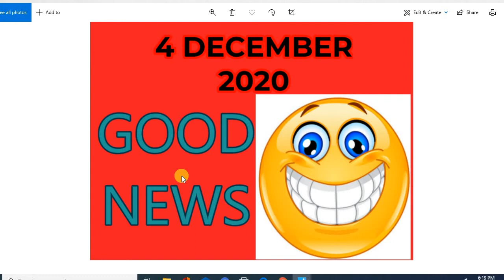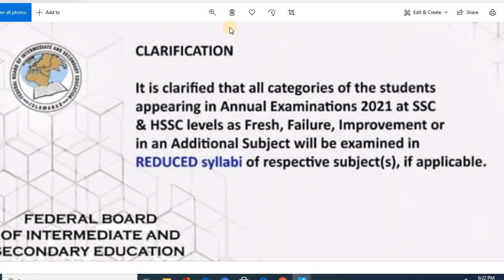FBISE exam news 2021 I News about exam I 2021 Latest exam news I Exam news exam2021 Mahwish Teaches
• Solved notes I Computer Science I Class 9 I Chapter 5 I Computer Networks I FBISE

• Notes(solved)MCQs & Short Answer I Chapter 2 I SDLC I Software Development I fbise I Class 12

• Lesson Plans MATHEMATICS I AIOU I B.ed I Maths I Ready made I Arithmetic I Set union Mahwish Teaches

• Lesson Plans PHYSICS I AIOU I B.ed I Ready made I Allama Iqbal Open University I Mahwish Teaches

• 8608 Teaching Practice 2 I Full Guidance I Allama Iqbal Open University B.ed AIOU I Mahwish Teaches

• RAM Memory Random Access Memory I How to: Remove/install RAM I IT PC I Short video

latest big decision about exams 2021
matric & Intermediate exams 2021 news
school closed news
9th Class Board exams 2021
pak student tips
Sheet 2021
10th class board exams 2021
11th class board exams 2021
12th class board exams 2021
9th
10
dear students
exams 2021 latest news
exams latest 2 big announcements for students
schools closed news
shafqat mehmood big announcement about exams
exams 2021 news
school closed news
9th Class Board exams 2021
board exam 2021 class 12
boardexam 2021 class 9 date sheet
board exam 2021 date sheet 9th Class Board exams 2021
No board Exams 2021?
vacation news today  18 december meeting decision
Classes 2021 starting schedule  shafqat mehmood big announcement about exams
exams 2021 news
school closed news
9th Class Board exams 2021
pak student tips
Sheet 2021
dear students
vacation news today
Board Exam 2021 Date announce
9th class board exam 2021
2021 exam news
2021 exam update exam
 new video  latest news study
10th class
9th class
paper
examination
students
today news
online study
education
study motivation
motivation
9th class maths
new news
today
newzz